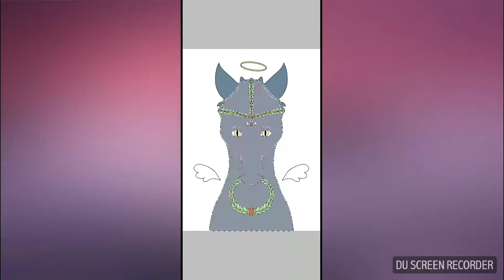Holy Dragon Speedpaint